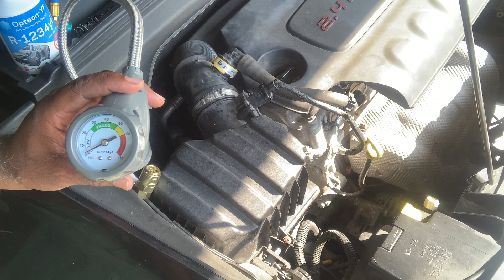AC blowing hot pt2